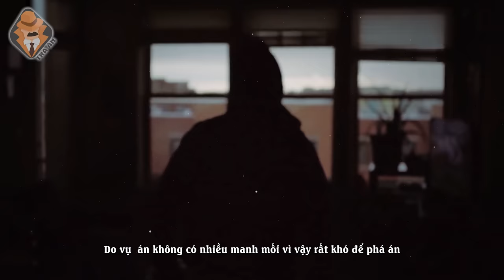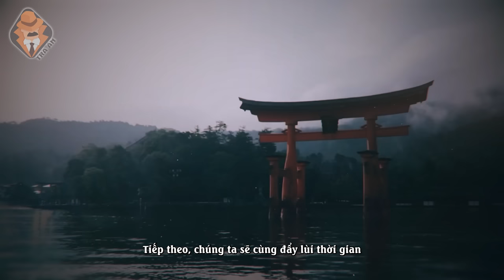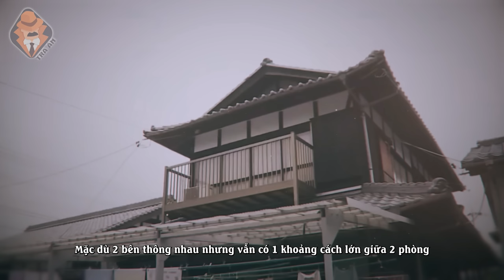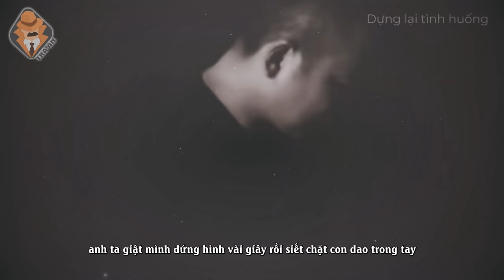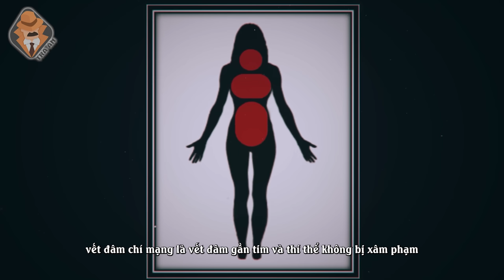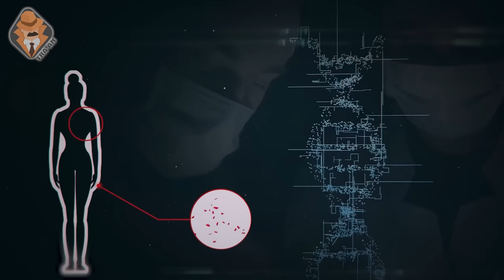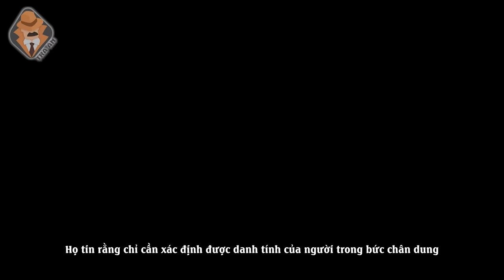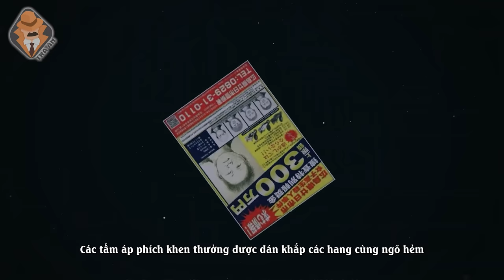Vụ Án Nữ Sinh 17 Tuổi Kéo Dài 14 Năm Tại Nhật Bản - Tra Án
Vào năm 2018, một nam công nhân bị sếp đá vào mông. Sau đó 2 bên to tiếng và gọi công an để giải quyết. Vốn chỉ là 1 mâu thuẫn nhỏ nhưng vì thế mà đã nói lên được chân tướng sự việc của vụ án xảy ra 14 năm trước tại Nhật Bản.